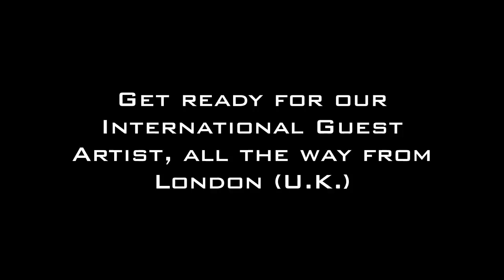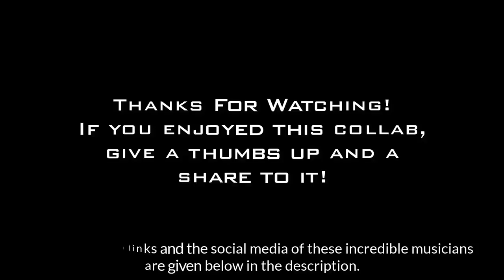Kshitij Shrivastava Presents - "The First Guitar Collab Of Jabalpur"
Hey guys, so the plan of “Musicians unite” is here. In this all the 14 incredible guitarists are spreading the message of unity by their music. Thanks a ton to all of you for checking out this collab. Jabalpur is full of talent and hardworking musicians. So here is a small attempt from me to all of them!

Use Earphones and watch in HD to experience at its fullest!

Special thanks to Elevated Jam Tracks for letting me use his amazing track. Link to his channel:

Thanks to Mr. Simon Smith for giving his precious time for this collab, Link for his channel:

Here’s the YouTube channel links and social media of our respected musicians:-

(Solo Artist, Human Konstrukt)  IG: @adisharma9

(Solo Artist), IG: @rounak.chawla.91

(Solo Artist) IG: @pelezs

(Solo Artist, Multi- Instrumentalist) IG: @ajayverma97

(Guitarist “Nawazish”, Project – SideQuest) IG: @anand07sondhiya

(Solo Artist) IG: @kshitij_s_

Kunal Singh
(Guitarist “Cynic Bliss”) IG: @kunalsinghh

Abhishek Kori
(Solo Artist, Audio Engineer) IG: @abhi.kori

Rushabh Roymon
(Solo Artist, Singer, Songwriter) IG: @rushabh_roymon

(Solo Artist) IG: @sam_grng

Siddharth Soni
(Guitarist “Khawahish”)  IG: @sid.5875

(Solo Artist) IG: @pluckedstringsmusic

(Arranger, Guitarist) IG: @vikashpandey2506

(Youtuber, Guitar Instructor) IG: @simonsmithguitar

Poster, Video Edited by: Kshitij Shrivastava